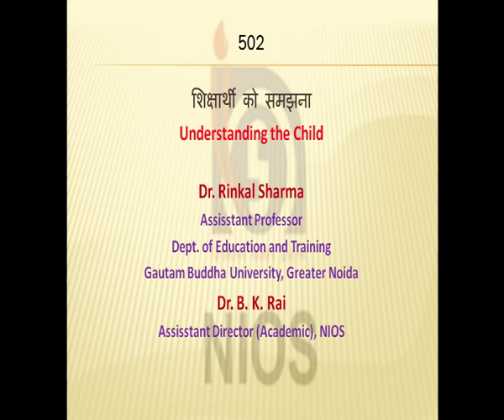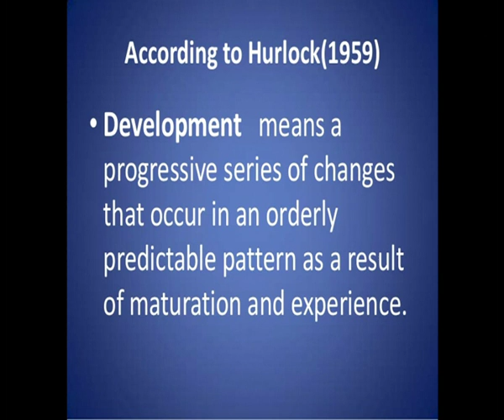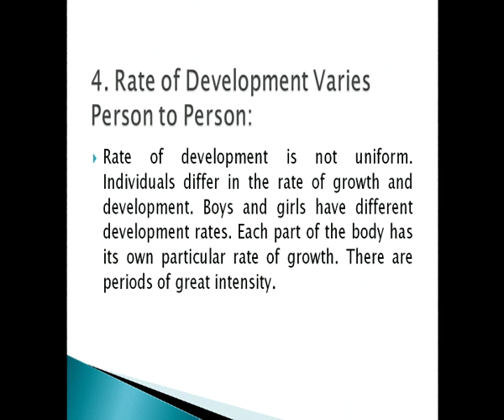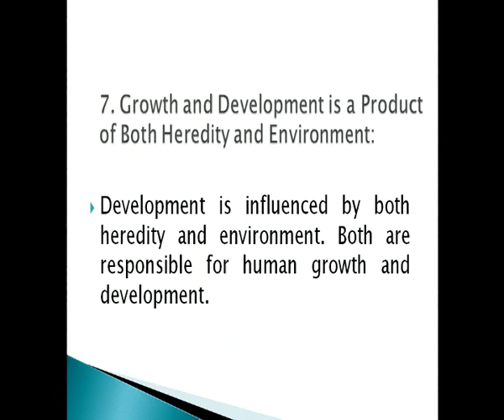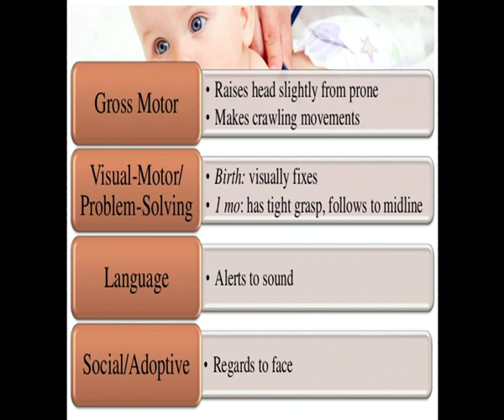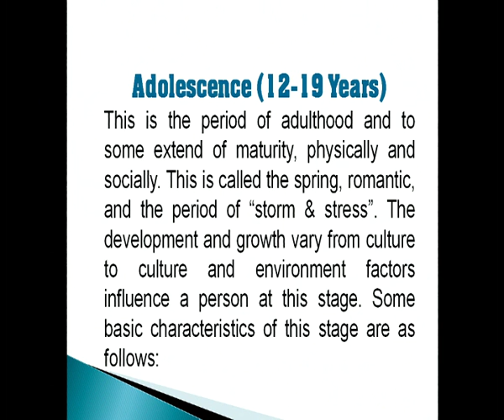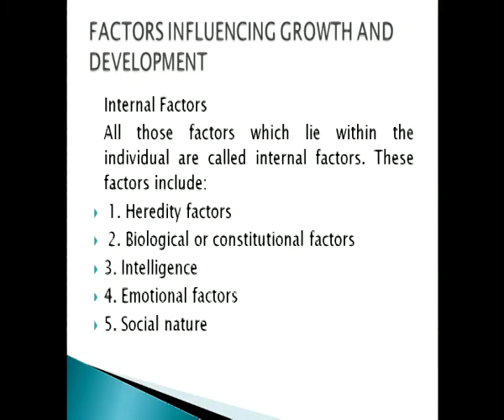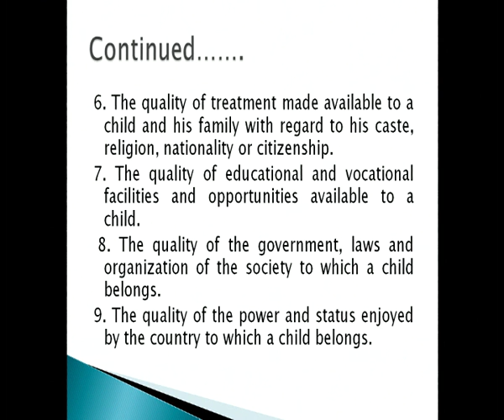NIOS LIVE 03-06-2019